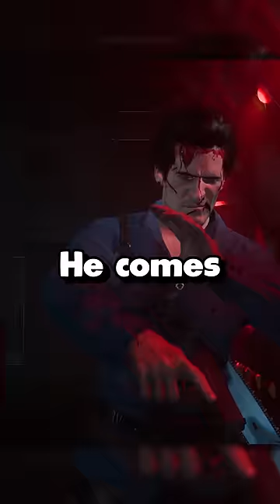MW3 - Ash Williams "Boomstick Boogie" Finishing Move 👀